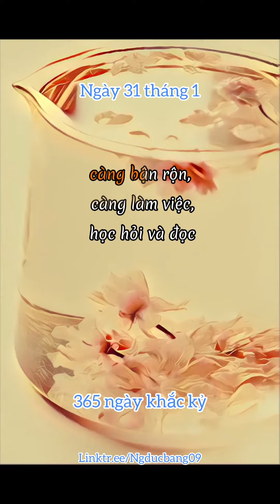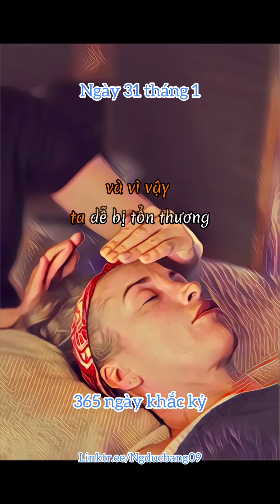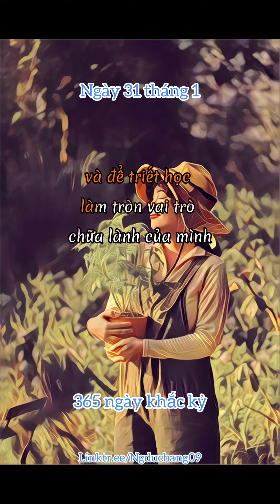365 ngày khắc kỷ- ngày 31 tháng 1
Như đã nói trước đây, chúng ta đọc và tìm hiểu cách các triết gia, những người thông tuệ hành xử. Từ đó, ta tự nhìn nhận và tìm phương hướng cho bản thân.